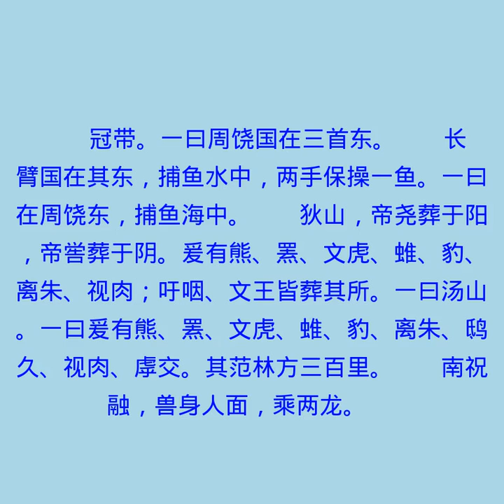海外南经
山海经有声书